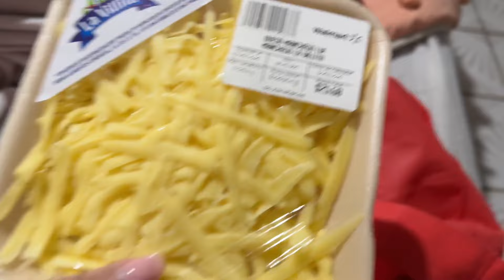VLOG | DÍA DE HACER EL MANDADO & CONTÁNDOLES MIS TRAUMAS JAJA